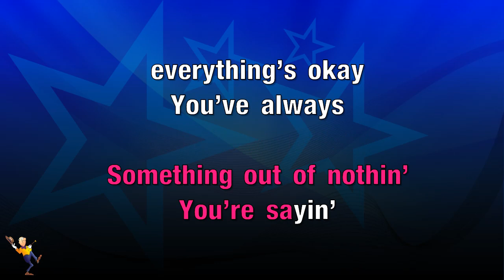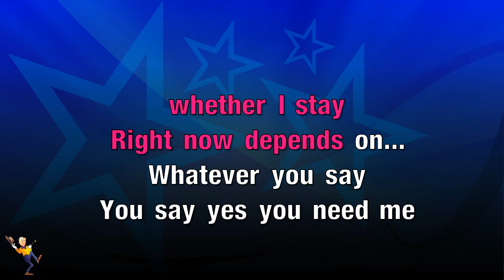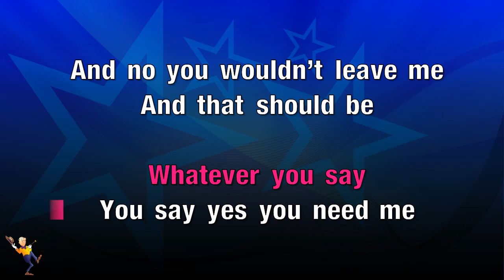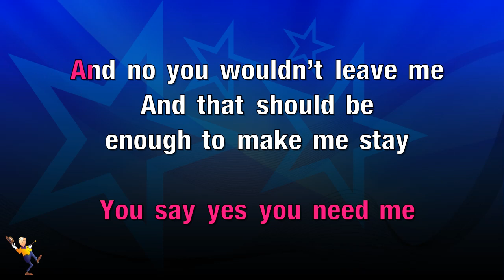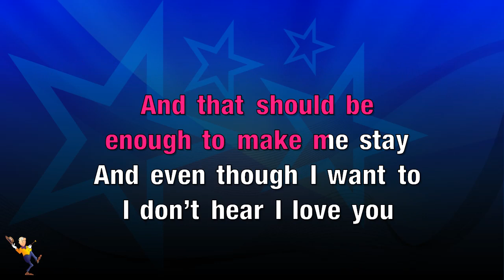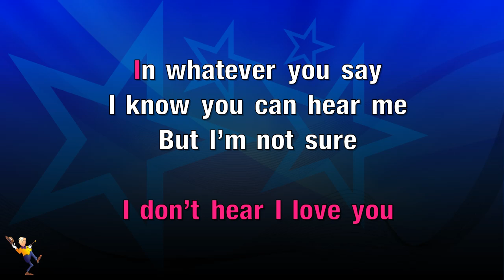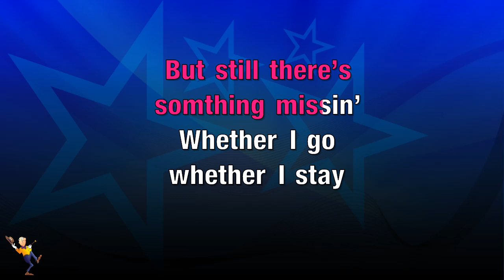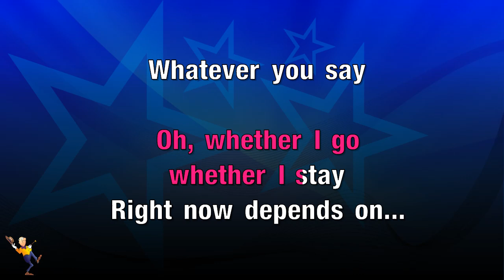Whatever You Say - Martina Mcbride (KARAOKE)